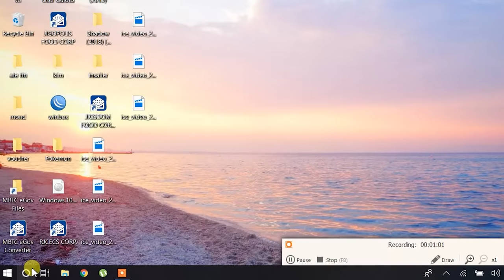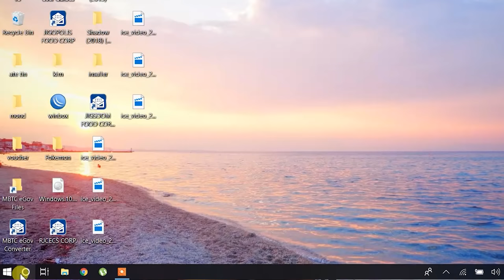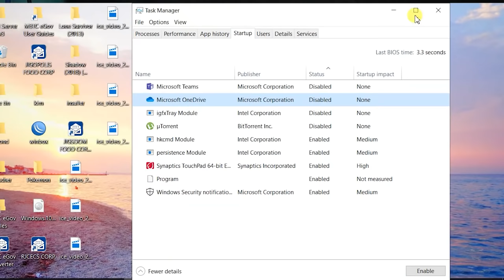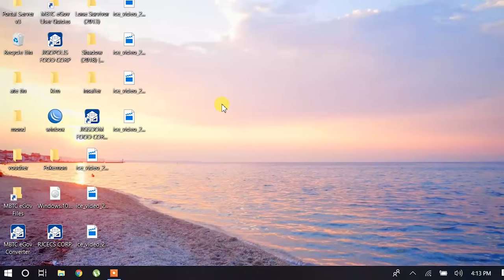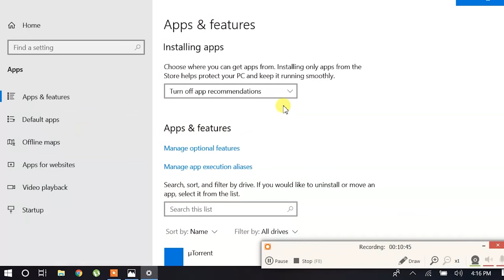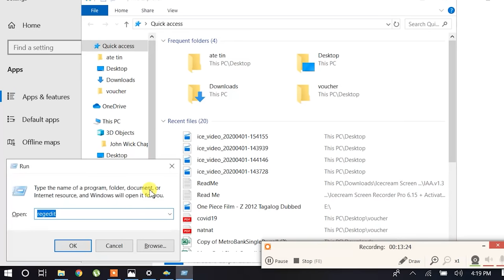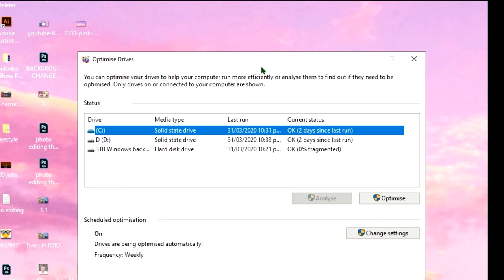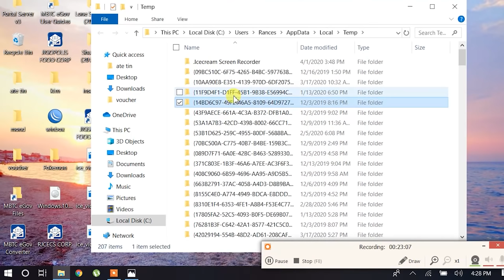How to Speed Up Windows 10 Performance (Tagalog) Paano Pabilisin ang mabagal na PC Settings Solution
This video shows you on How to speed up any Windows 10 Computer for increased productivity and better gaming experience, this method is absolutely free as well. We don't use any software nor additional hardware to achieve this performance increase!

This video answers the question of most PC users on  "How to Speed Up Your Windows 10 Performance (best settings)

Sa video na ito, tuturuan kita ng mga tips and tweaks kung paano pabilisin ang windows PC or Laptop ng hindi na kailangang mag upgrade! Konting adjust lang ng mga settings para di na mag LAG ang PC mo! =)

Mas maganda talaga kung mag a upgrade ka pero dahil LOCKDOWN pa, tyaga muna!

This video will answer most likely the questions:

How to speed up Windows10 performance
How to boost up PC
How to create system restore
How to tweak up windows 10
How to improve performance of windows

Paano pabilisin ang PC
Paano pabilisin ang Computer
Paano pabilisin ang windows 10
Paano pabilising ang windows start up
Tips para bumilis ang PC
Tips para bumilis mag start ang PC
Tips para bumilis ang gaming
Tips para hindi mag LAG ang PC
Tips para di mainis at maLAG ang games